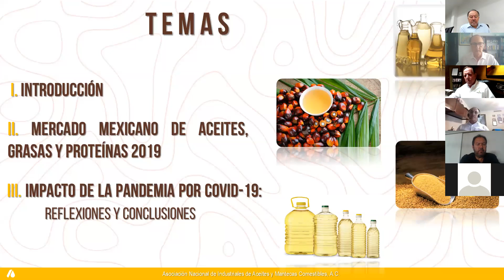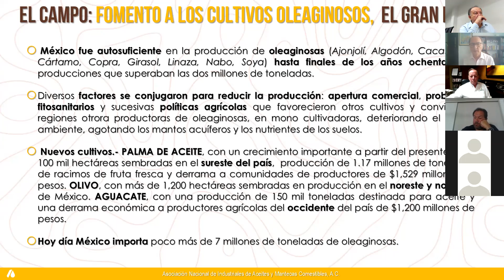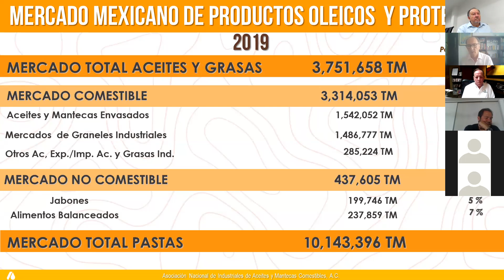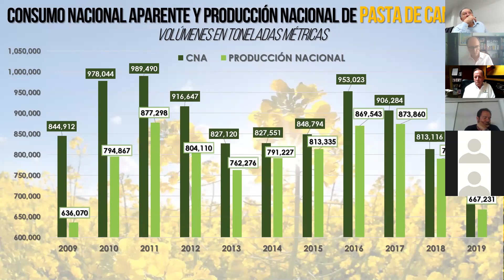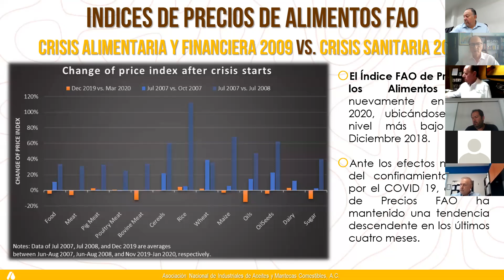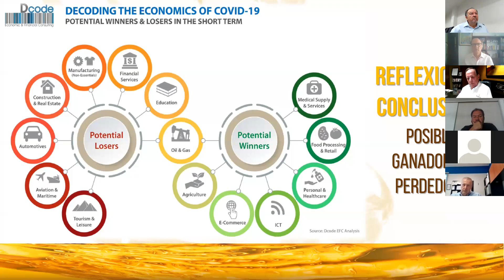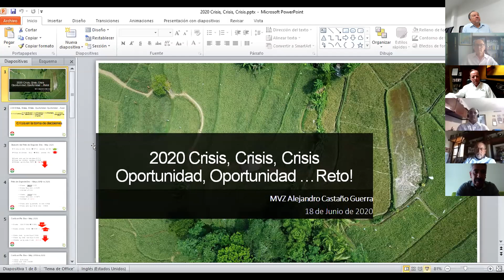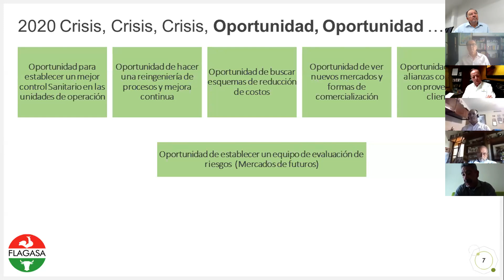Webinar: La Industria de aceites, grasas y pastas proteínicas ante el COVID-19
El Lic. Amadeo Ibarra Hallal, Director General de la Asociación Nacional de Industriales de Aceites y Mantecas Comestibles (ANIAME), nos comenta sobre "La Industria de aceites, grasas y pastas proteínicas ante el COVID-19".